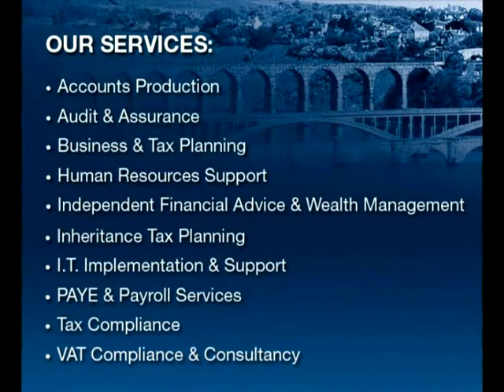BERWICK TRIES AT THE BERWICK SEVENS 2011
Berwick Rugby Club got through the first round of their own Sevens tournament at Scremerston in April 2011 by beating the Presidents VII before going out of the tournament against eventual finalists Selkirk. Here are the Berwick tries.